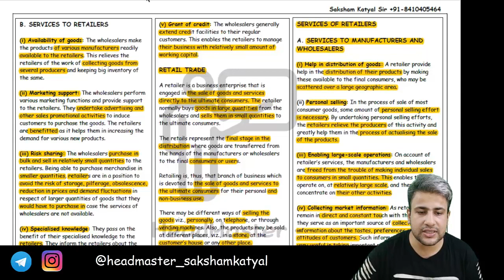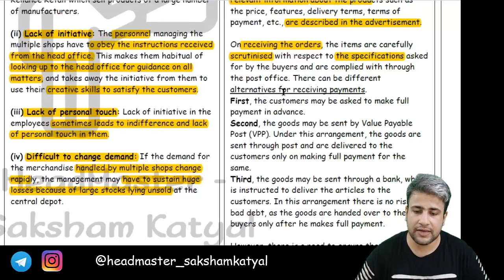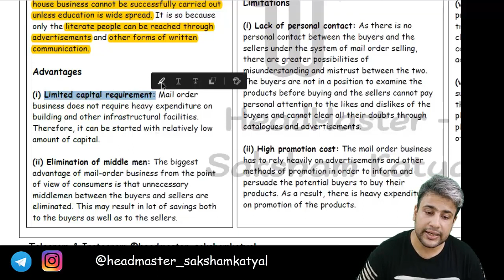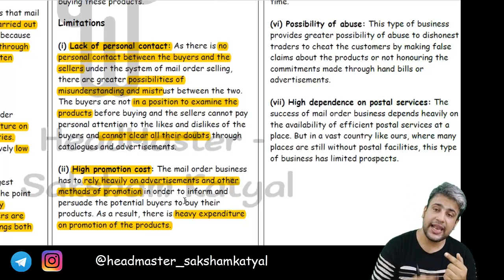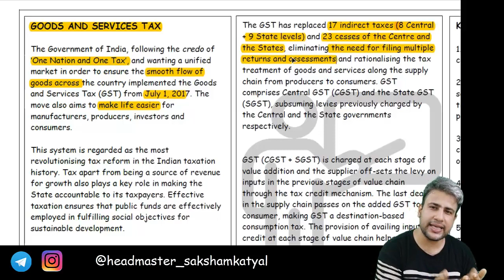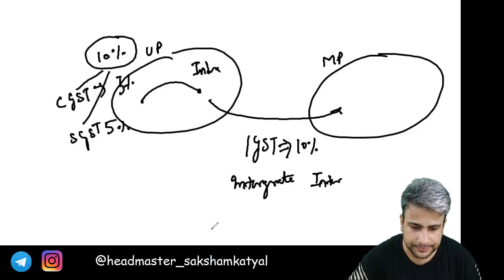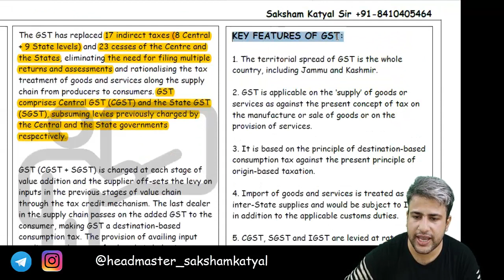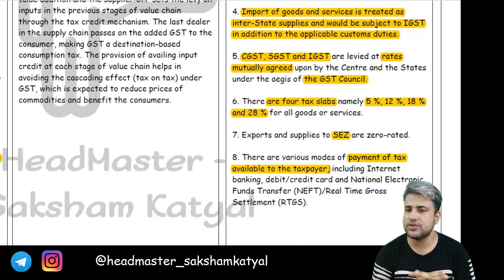Internal Trade Chapter-10 Part-5 Business Studies Class 11 Session 2021-22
Internal Trade Chapter-10 Part-5 Business Studies Class 11 Session 2021-22 CBSE By Saksham Katyal

Topics Covered:
1. Mail Order Houses
2. Goods and Services Tax (GST)